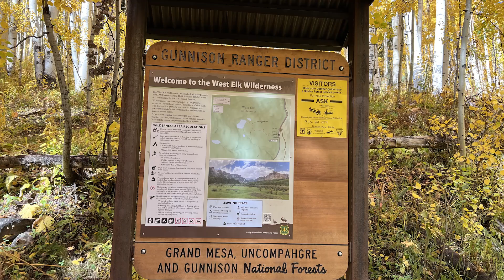Fall Colors in Colorado, October 2024: Ohio Pass/Kebler Pass of Crested Butte